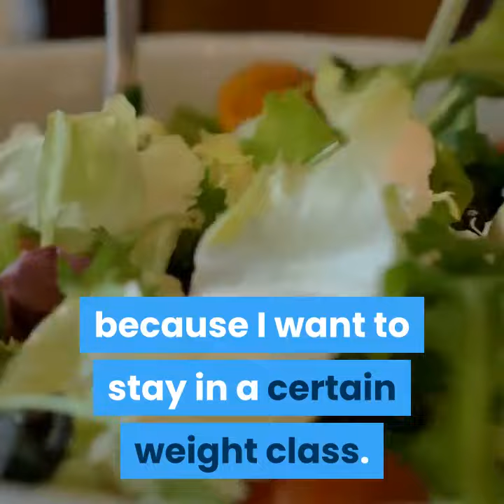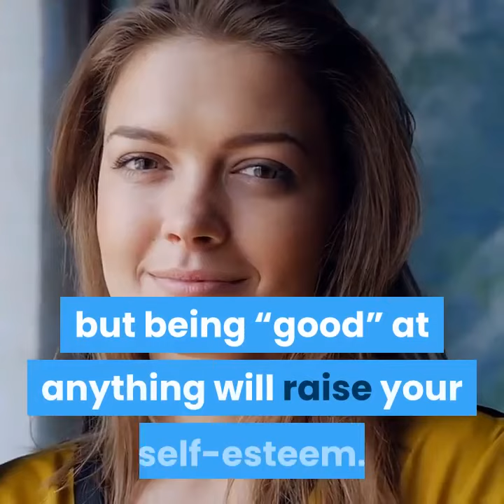Does Having A Six Pack Abs Changes Your Life?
Short-cut to have faster results to be fit and have a enviable body.

Let's look into does having a six pack abs changes your life.

What is it like to have a six pack?

Mediocre.

Having a six-pack requires several lifestyle changes that are hard to maintain unless you have the metabolism of a ruby-throated hummingbird, or you are an athlete.

I say hard because it involves exercising quite a bit and eating at a caloric deficit until at a low body fat percentage.

Does having a six pack abs changes your life? What does this athlete confess?
For me, I only have abs because I train Brazilian Jiu-Jitsu every day in hopes of competing at a high level.

I also eat pretty light because I want to stay in a certain weight class.

No way in hell would I have a six-pack if I wasn’t doing that.

Does having six pack abs changes your life? Will women folk like to be around you?

“What about the benefits, bro? The babes?” Well, you look good with your shirt off, but that doesn’t cause girls to flock to you, rather, you get attention from the bros.

That’s right, bro, maybe even some slap ass if you’re lucky.

I found that women like abs, but as long as a guy is remotely fit, they couldn’t care less about it.

Dad bods and skinny dudes are also in right now...

I will say that it does raise your confidence, but being “good” at anything will raise your self-esteem.

In conclusion, people need to work out and get fit, but don’t worry about getting your body fat so low to have 6 pack-abs.

It isn’t worth it.

Experience shared by Mr.Nicholas Murphy,Division 1 Athlete and 8 years of training.